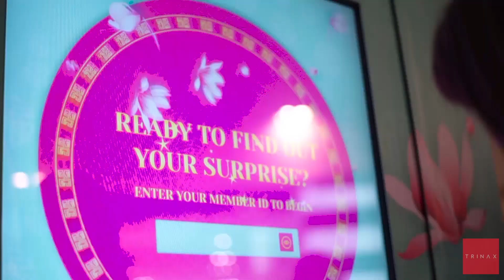Asia Malls - AMPerkz Chinese New Year Surprise Booth 2016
There is a huge umbrella of shopping malls under the management of AsiaMalls, such as Liang Court and Tampines 1. Amperkz is the shoppers’ rewards programme introduced by AsiaMalls to reward all its shoppers.

The Trinax team designed and built an interactive rewards booth that enabled customers to register for Amperkz membership and redeem gifts such as grocery vouchers and holiday vouchers, for their purchases.